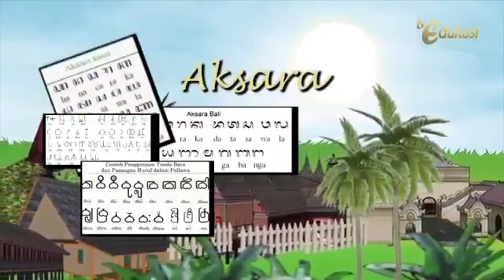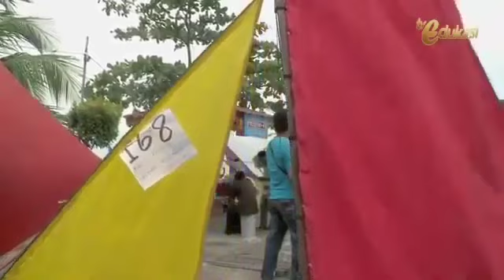Materi TVRI 4-6 SD Kamis 23 April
Happy Watching

Selamat Menonton